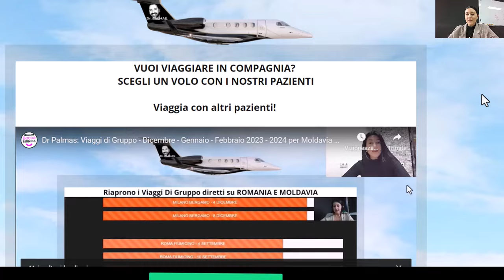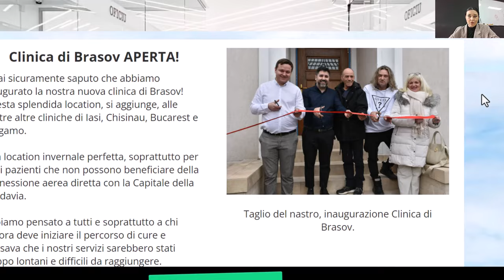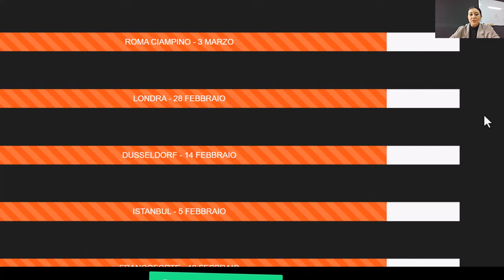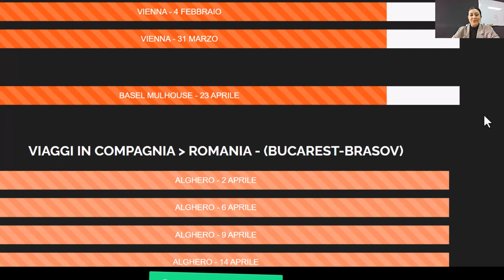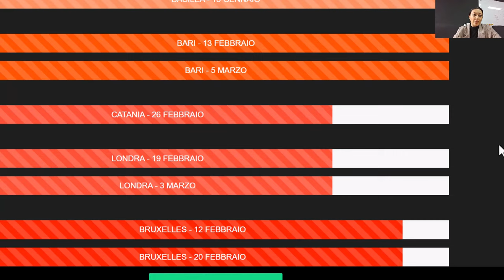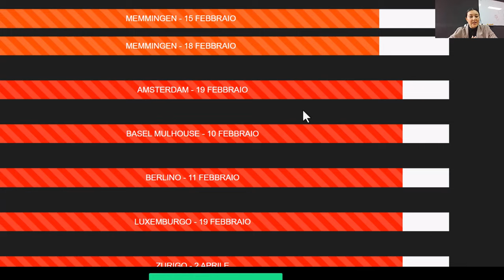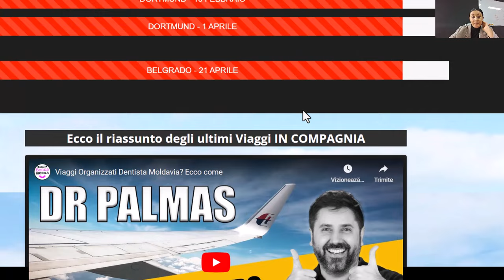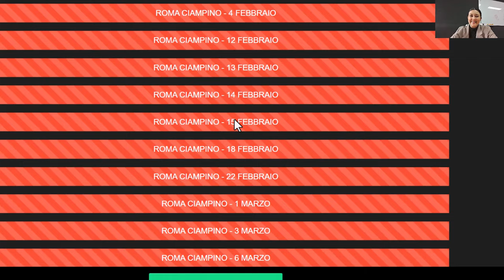Dr Palmas: Viaggi di Gruppo - Febbraio - Marzo - Aprile 2024 per Moldavia e Romania